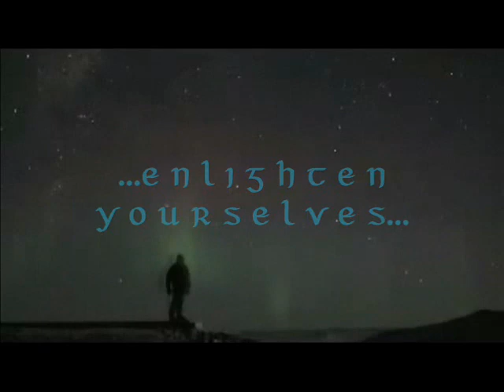Abyssal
See the birds of heaven; they do not put seeds in the earth, they do not get in grain, or put it in store-houses;...Are you not of much more value than they?

See the flowers of the field, how they come up; they do no work, they make no thread:
But I say to you that even Solomon in all his glory was not clothed like one of these.

But if God gives such clothing to the grass of the field, which is here today and tomorrow is burnt, will he not much more give you clothing, O you of little faith? - (Bible...)

See the animals of the abisms...they have no sun, neither moon nor stars...but if Divinity gives such astonishing lights to the creatures of the darkness...will Divinity not much more give you enlightenments, O you who already live under the shining and holy Sun? - (San)

O beata Virgo, cujus viscera meruerunt
portare Dominum Jesum Christum.
Alleluia!